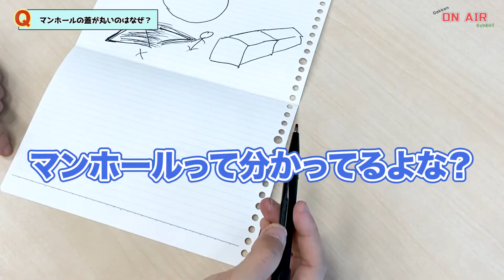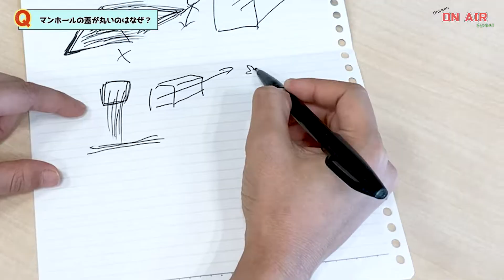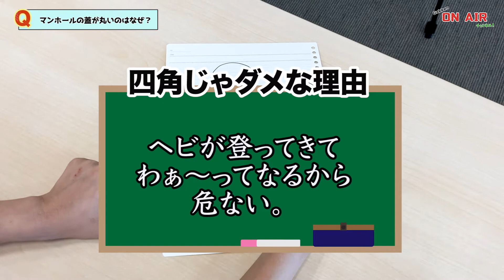Microsoftの入社試験を勉強嫌いが解くとこうなる。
有名な会社の入社試験。遠い存在のようにも思えるけれど、解いてみたらあら不思議！

できませんでした。
【無料体験＆説明会実施中！】